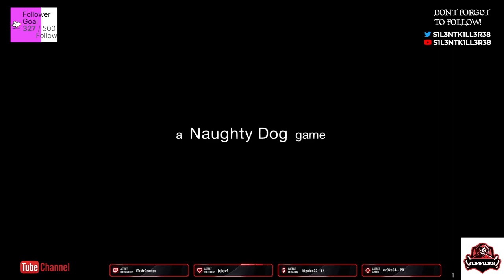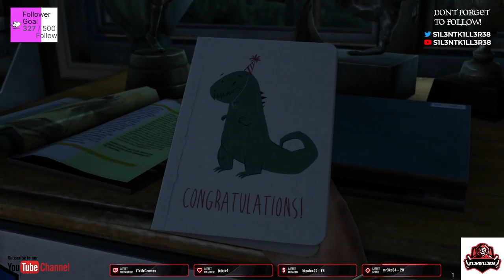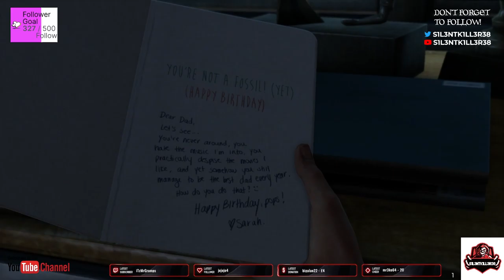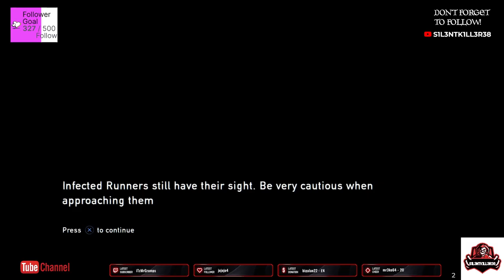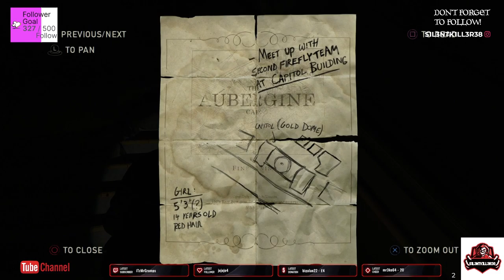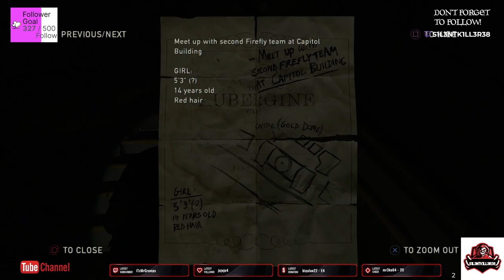the last of us remastered part 1 ps4 -No Commentary-